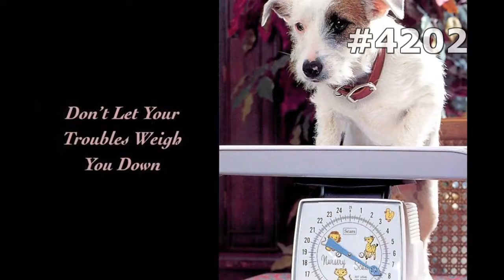#4202. Собаки (В мире животных)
Великолепный животный мир. Огромная коллекция включает в себя множество красивых изображений животных, рыб и птиц. Представлены как домашние питомцы, так и представители дикой природы. Отличное звуковое сопровождение позволит полностью погрузиться в атмосферу удивительного мира.